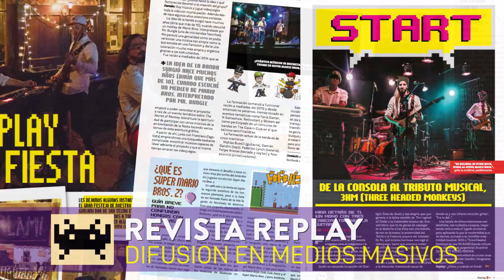THM - Videogame Band / Reel 2023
Lo mejor de la historia de THM resumido en pocos minutos